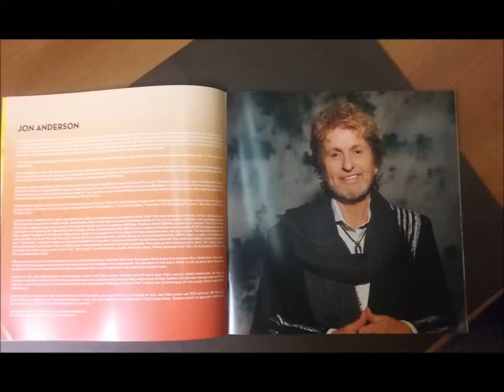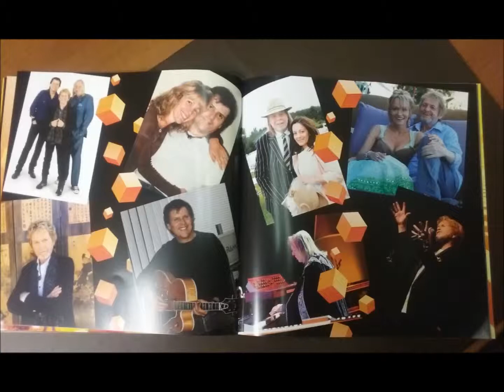Yes Live: 7/28/09 - Philadelphia - Siberian Khatru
Yes Live
Date: 7/28/09
Song:  Siberian Khatru
Location: Philadelphia